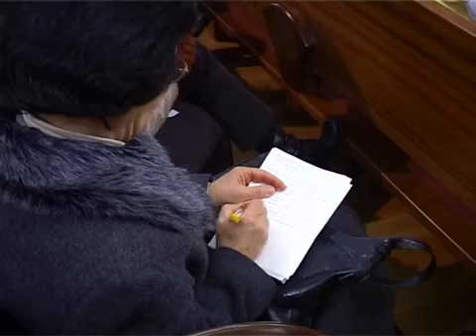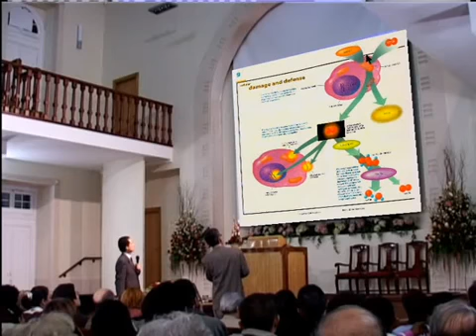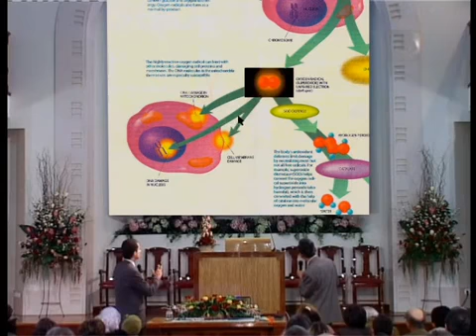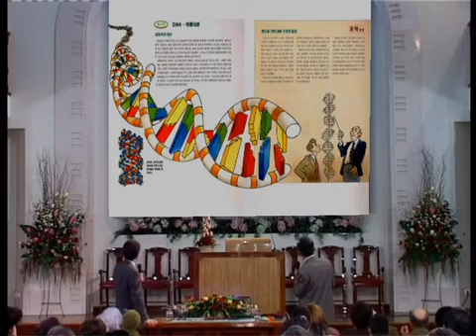3/6 - Uma Nova Compreensão da Cura - Dr Sang Lee